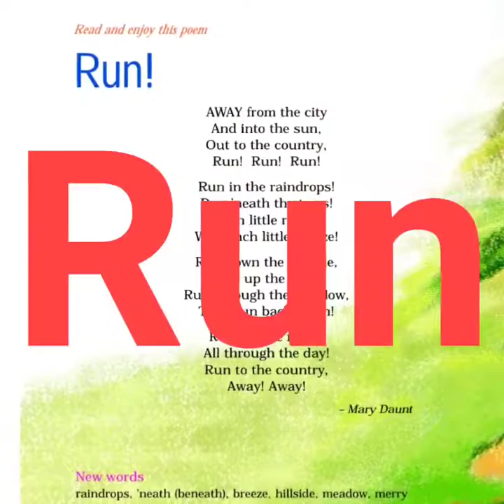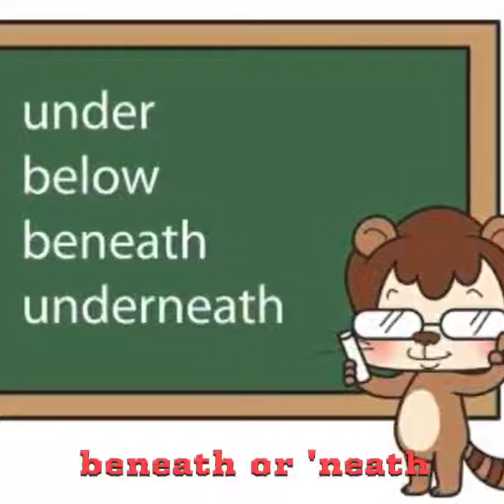NCERT Class-4th, English, Unit 3 (Run)Part1-New Words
NCERT Marigold, Run, Part 1- new words